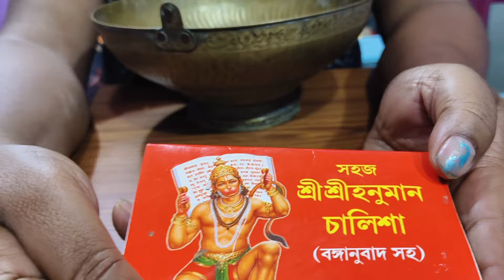Sri Sri Hanuman ji ke totka